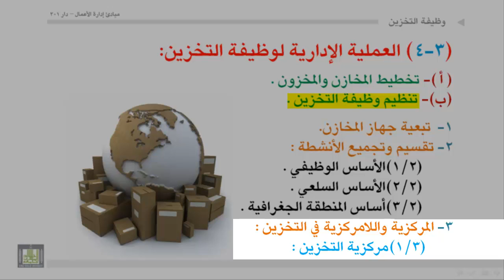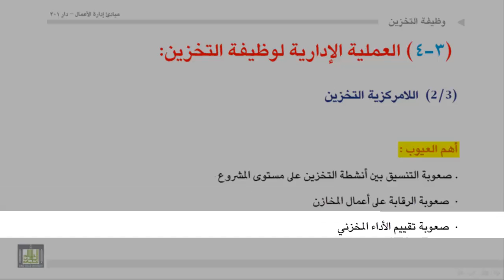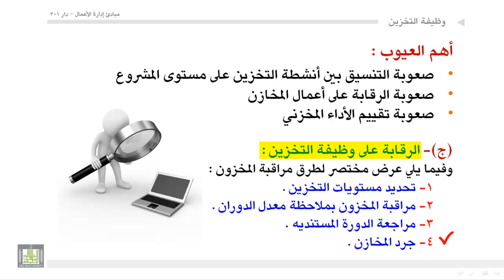إداره أعمال - أنشطة التخزين والعملية الأدراية لوظيفة المخازن - 2